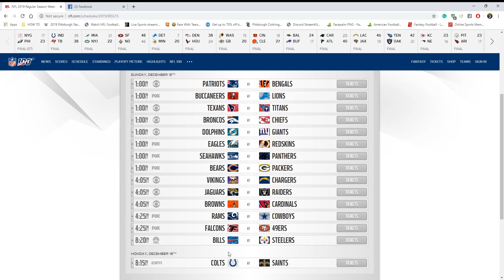NFL 2019 Week 15 Predictions w/Steel Maiden